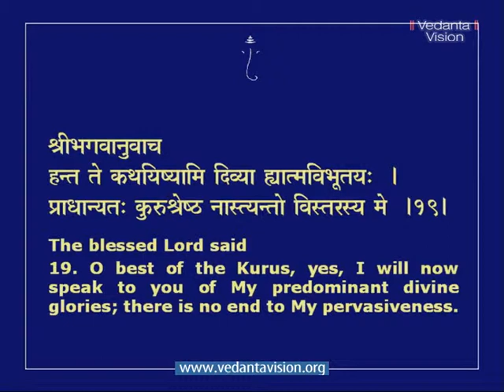Bhagavad Gita CH 10 Divine Manifestations Part 3 03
Divine Manifestations

In this chapter entitled Vibhuti Yoga Arjuna asks Krishna to help him see God's immanence in the world so that he may remain focused on the Divine even while he is living in the world.
Krishna begins by saying that He is the core of all begins. He then enumerates some of the manifestations of Brahman, highlighting the best in each category. This enables even the least developed to get inspired. As one grows spiritually one sees Divinity even in ordinary manifestations. At the highest level one is rooted in Brahman and does not need any manifestation as a reminder of Divine.
Krishna ends by saying that the entire universe is only a minuscule, insignificant part of the limitless expanse of Brahman. That Brahman you are. Rise above the universe and understand your sublime Grandeur.